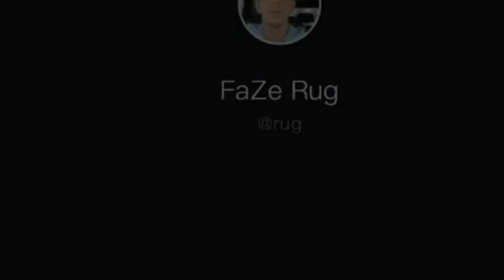Hydro Dipping My 10.000.000 subscriber Diamond plaque - Faze Rug and Marko